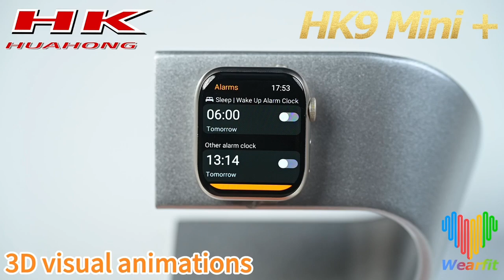2024年6月7日